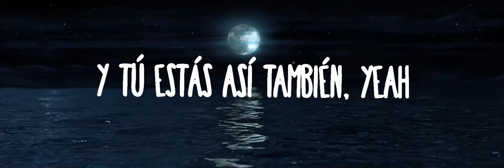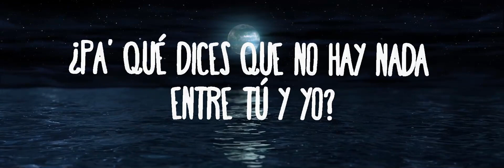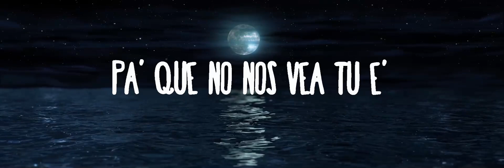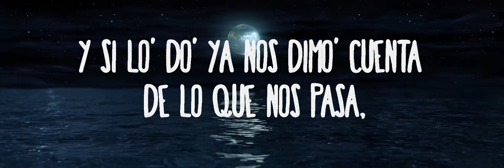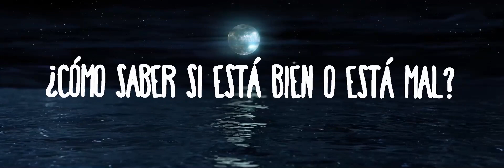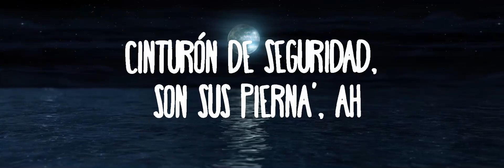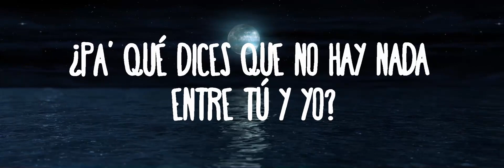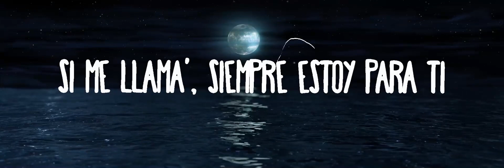【30 Mins】 Rusherking, Duki - BAILANDO TE CONOCI | Best Vibe Music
Rusherking, Duki - BAILANDO TE CONOCI
» Descargar:

» Apoyo Rusherking:

» Apoyo Duki:

(Letra/Lyrics):
[Intro: Rusherking]
(Bailando te conocí
Bailando te conocí)

[Pre-Estribillo: Rusherking]
¿Pa' qué dices que no hay nada entre tú y yo?
Si el deseo te está ganando
Si me estás imaginando ahí, yah

[Estribillo: Rusherking]
Mami, dejemos de fingir
Si me llama', siempre estoy para ti (Yeah)
Nadie más te hace sentir así
Bailando te conocí
Si me llama', siempre estoy para ti
Bailando te conocí, yeah (Yeah-eh)

Y ya no había vuelta atrás
No es opción volver a empezar
Nada va a volver a su lugar, porque (Porque)
Hay cosa' que nunca van a cambiar
Uno no decide a quien amar
¿Cómo saber si está bien o está mal?
Se maneja inteligente, como un Tesla-la
Cinturón de seguridad, son sus pierna', ah
Esos beso' son la llave de mi puerta, ah
Entraste a mi vida cual ladrona experta

[Refrán: Duki]
¿Cómo hace para ser tan-tan-tan fina?
Te vi bailar tra-tra-tranquila
No importa na', las demá' hacen fila
Un, do', tre', cua', vamos pa' Argentina

[Puente: Duki & Rusherking]
Y si lo' do' ya nos dimo' cuenta de lo que nos pasa, ¿pa' qué vamo' a fingir?
¿Pa' qué vamo' a fingir? Yeah
Si vos, como yo, dimos to' por amor y perdimos, ahora nos toca vivir
Nos tocar vivir, yeah (Yah)

[Estribillo: Rusherking]
Bailando te conocí
Si me llama', siempre estoy para ti (Nadie más)

Y me miraste, yo te miré
Te ve' elegante y diva también
Vestido corto y perfume Chanel
Oye, que linda que estás
Voy a tenerte esta noche, eh
Voy a probarte entera, ma'
Sa-Sabe' que me tiene nubla'o, con la mente en otro la'o
Y tú estás así también, yeah
Pero te quiere' esconder, yeah
Pa' que no nos vea tu e'

[Estribillo: Duki & Rusherking]
Si me llama', siempre estoy para ti (Pa' ti, pa' ti)
Bailando te conocí
Mami, dejemos de fingir (No, no)
Bailando te conocí, yeah

[Outro: Rusherking]
Duko
Rusherking
(Yah-yah, yah, yah, yeah, yeah)
This is the Big One
(Bailando te conocí
Bailando te conocí)
Yeah, nos fuimos sin equipaje
De Argentina es que lo traje